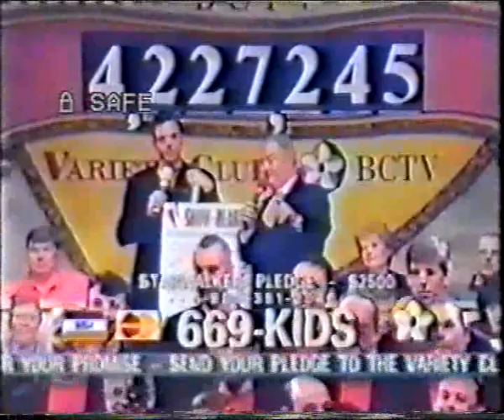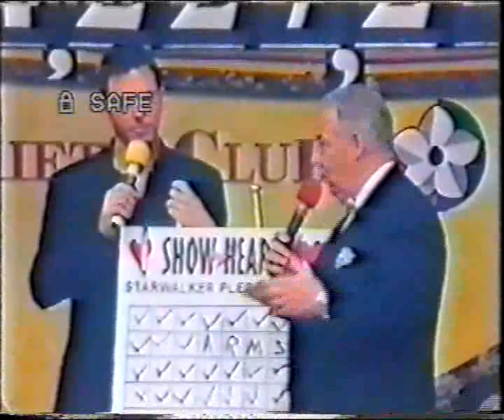Show of Hearts Telethon 1999 with Nicholas Lea, Part 2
Nick was guest star at the 1999 telethon held in Vancouver by the Variety Club of British Columbia, to benefit children's charities. The whole video is about 20 minutes long, so I had to divide it into 3 parts which are following now. Sorry for the quality of the video.